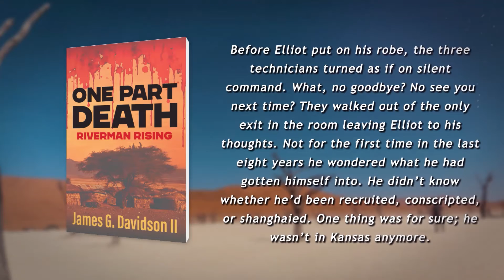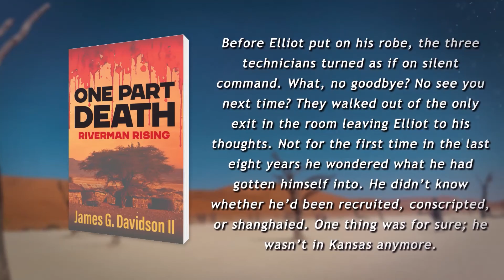One Part Death: Riverman Rising by James G. Davidson II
James G. Davidson II Presents:

Imagine the stories a retired spy could tell!

If you’ve ever wondered how accurate spy novels really are, this one was written by a retired CIA agent, and it’s quite the thriller.

In it, former Special Agent Elliot Turner and his team are trying to unravel a 20-year-old mystery.

They want to know why the mass poisoning of an entire village in West Africa was covered up. Was it corporate conspiracy or is there another explanation?

Twenty years have passed since the poisonings. Elliot, now a reluctant psychic operative working for the government out of Area 59, is charged with solving the killings.

His team includes his former female OSI partner, and a mysterious scientific genius from Cameroon, who was orphaned because of the mass poisoning.

Travel from New Mexico to Washington, D.C., to Africa, as the hunters soon become the hunted.

A deadly game of cat and mouse ensues with whoever is responsible for the mass murder.

Chapter one:

Before Elliot put on his robe, the three technicians turned as if on silent command. What, no goodbye? They walked out of the only exit in the room leaving Elliot to his thoughts. Not for the first time in the last eight years he wondered what he had gotten himself into. He didn’t know whether he’d been recruited, conscripted, or shanghaied. One thing was for sure; he wasn’t in Kansas anymore.